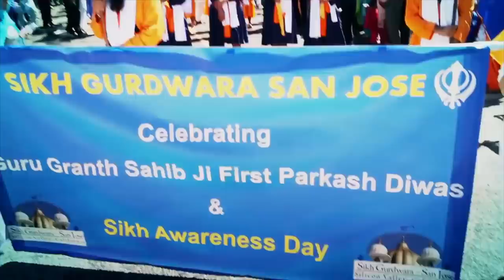Khalsa Mero Roop || Surinder Shinda || Bhai Davinder Singh Sodhi || Saby Saanjh || Folk Studio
ENJOY THE LATEST MUSIC VIDEO,

Song Detail:
Song ➤ Khalsa Mero Roop
Presentation ➤ Saby Saanjh
Singer ➤ Surinder Shinda & Bhai Davinder Singh Sodhi
Co -Ordinator ➤ Pritam Singh
Music ➤ Karan Prince
Concept ➤ Sukh Gill
Film by ➤ Kumar Jatin
Presentation ➤ Saby Saanjh
Produced by ➤ Folk Entertainment Studio LLP
Co-Produced by➤ Shamsher Singh Koura, Balwinder Thind
Production Designer ➤ Manjinder Bhullar
Costume Designer ➤ Karan Ghuman
Editor ➤ Inderjeet Sidhu
Makeover ➤ Rajinder Sandhu

Online Promotion ➤ Agency Triple Six

Team Folk Studio ➤ Lakhveer Singh Jammu,Gurjeet Singh, , Harkawal Singh Jhutti, Sumesh Saini, Jasdip Singh, Sandeep Singh Butter, Balwinder Singh Thind Guri Mangat,

 Copyright ➤ Folk Entertainment Studio LLP

THANKS TO ALL NEAR & DEAR FRIENDS & SUPPORTS.

Category
Music
License